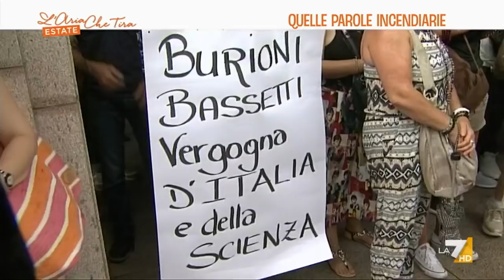No Green Pass, Maria Giovanna Maglie: "Mercoledì ci sarà una manifestazione senza bandiere di ...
Maria Giovanna Maglie: "È una manifestazione di uomini liberi e di donne libere. C'è una minoranza di No Vax, storicamente i 5 Stelle lo sono, poi ci sono fasce trasversali di persone, come me, che ritengono che il numero di vaccini obbligatori sia eccessivo, tale da indurre sospetto. Il sospetto non è sempre complottismo".